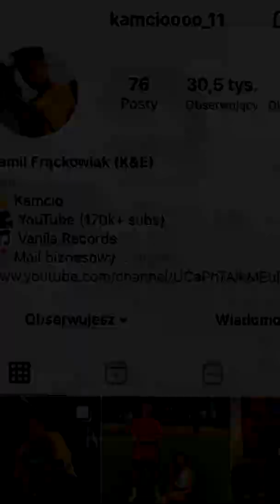TEN PIŁKARZ WIERZY W DUCHY! 😱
Mój tiktok: kamcioooo_11
📸ZAOBSERWUJ MNIE NA INSTA (Otrzymasz spam lajków):